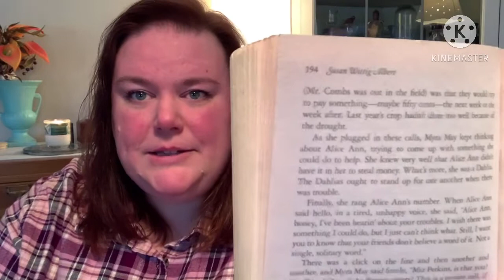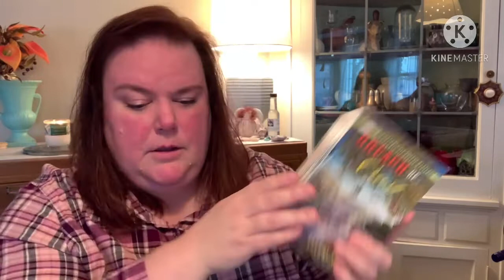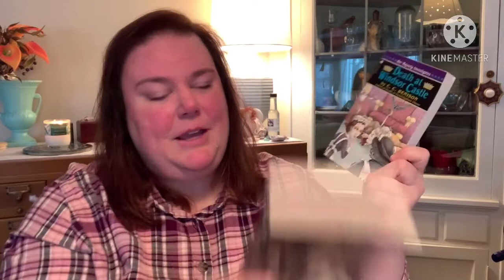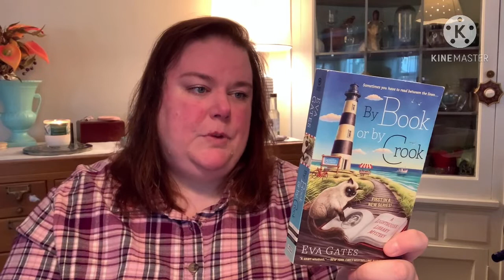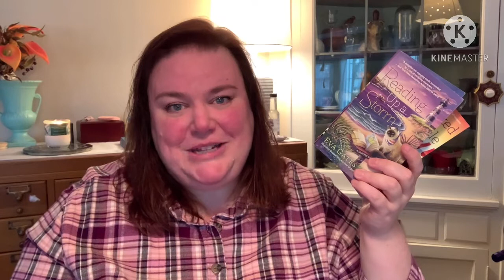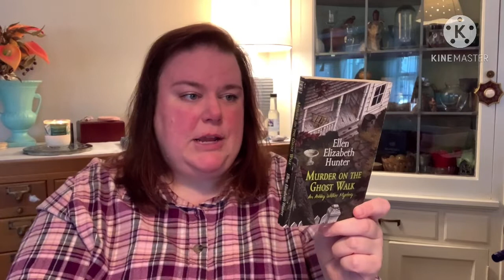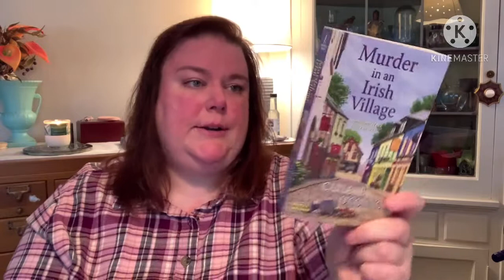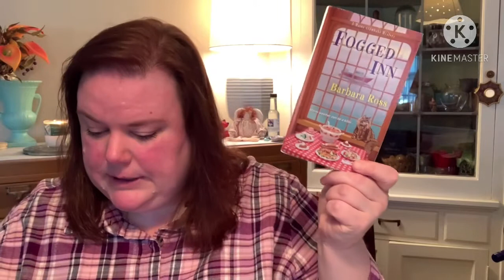Vlogmas Day 6 || Cozy Mystery Sort & Unhaul || Book Bubbler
Hello friends! I'm Laura, and welcome back. Today I've got a little sort and unhaul for you. Something easy to leave on in the background while you go about your Sunday at home with coffee. Near the end of vlogmas I'll do a try a chapter unhaul video from my themed book videos - hopefully the majority can head out the door! (Hahaha, that'll be the day!)

Litsy & LibraryThing: LauraBrook